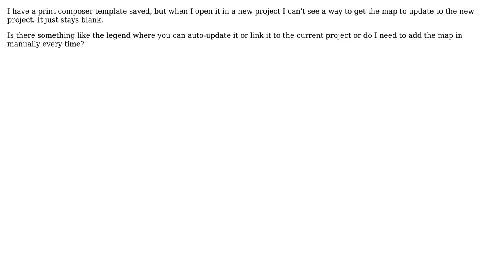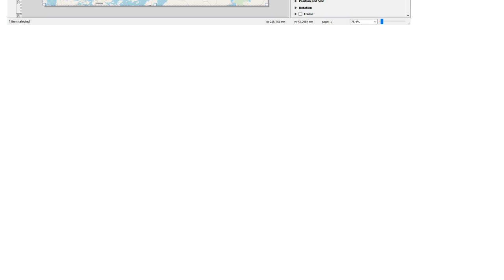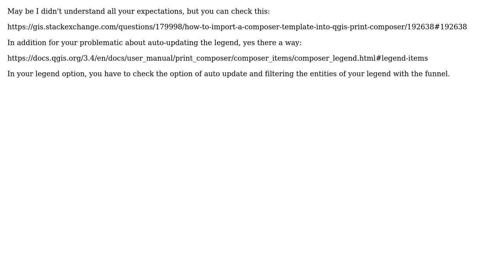GIS: Updating print composer map when template in new project is used? (2 Solutions!!)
GIS: Updating print composer map when template in new project is used?

With thanks & praise to God, and with thanks to the many people who have made this project possible! | Content (except music & images) licensed under CC BY-SA | Music | Images & others | With thanks to user Vincent Dulout user Ville Koivisto user PolyGeo user MrXsquared user Dugz and the Stack Exchange Network Trademarks are property of their respective owners. You are responsible for your own actions.